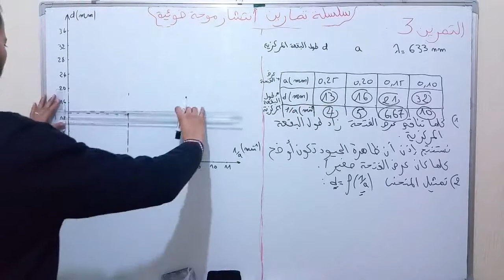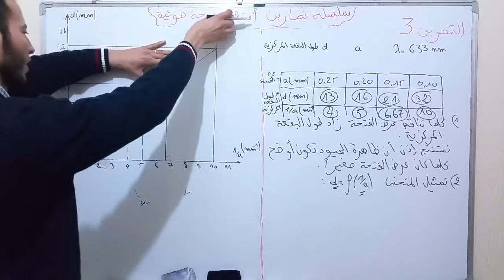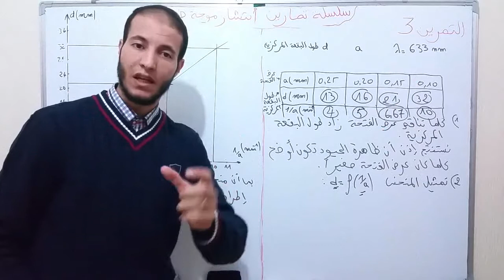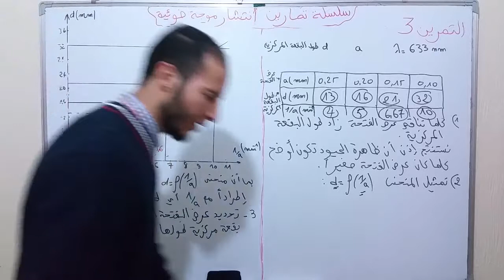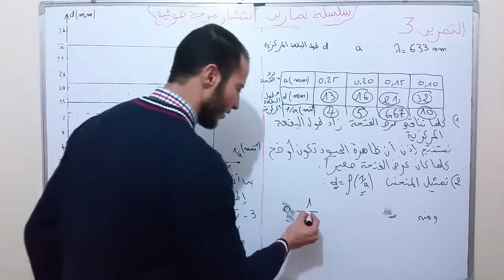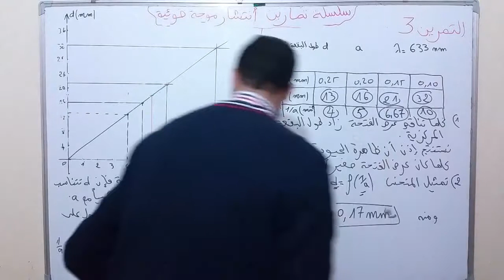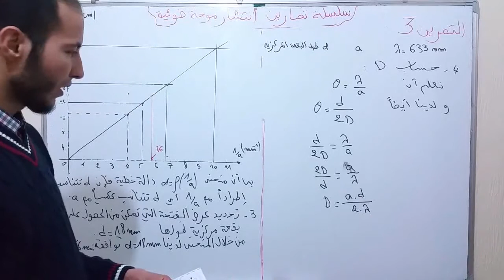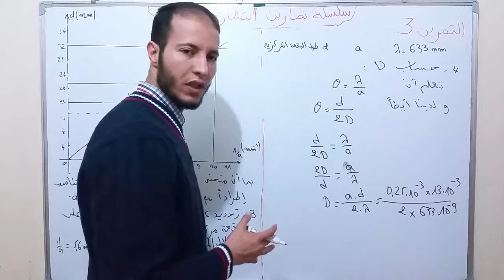درس انتشار موجة ضوئية - التمرين 3 ( الجزء 2/2 )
درس انتشار موجة ضوئية - التمرين 3 ( الجزء 3/2 ) - أحسن شرح / دروس الفيزياء للسنة الثانية باك
أحسن شرح لدرس انتشار موجة ضوئية الدرس 3 من دروس الفيزياء للسنة الثانية باك و الدرس الأخير في جزء الموجات
درس الموجات الميكانيكية المتوالية
دروس الفيزياء للسنة الثانية باكالوريا
في درس  انتشار الموجه الضوئية  سيتم تقديم تجربه ظاهرة حيود الضوء والتي من خلالها نستنتج أن الضوء له طبيعه موجيه ثم بعد ذلك سنقدم خصائص الموجه الضوئيه من تردد موجه ضوئيه وطول الموجه الضوئيه وسرعه انتشار الموجه الضوئيه في الفراغ وفي الاوساط الماديه الشفاف
انتشار موجة ضوئية
في فقره الموشور سندرس ظاهره تبدد الضوء الابيض حيث سنقدم تجربه تبدد الضوء والعلاقات المميزه للموشور ثم سنقوم بتعريف الضوء الاحادي اللون والضوء المتعدد الالوان كما سيتم التفكير بظاهره انكسار الضوء وقانوني ديكارت للانكسار
تجربه تبدد الضوء
قانوني ديكارت للانكسار
كما سنقوم بتعريف معامل الانكسار وسط شفاف وإعطاء العلاقه  بين معامل الانكسار للوسط الشفاف وسرعة انتشار الموجة في هذا الوسط
معامل الانكسار وسط شفاف
فروض محروسة
اممتحانات وطنية
الموجات الميكانيكية المتوالية الدورية
انتشار موجة ضوئية
السنة الثانية باكالوريا علوم
العلوم الرياضية
علوم فيزيائية
علوم الحياة والأرض
سلسلة تمارين لدرس الموجات الميكانيكية المتوالية
تمرين محلول فيديو
التمارين المحلولة pdf